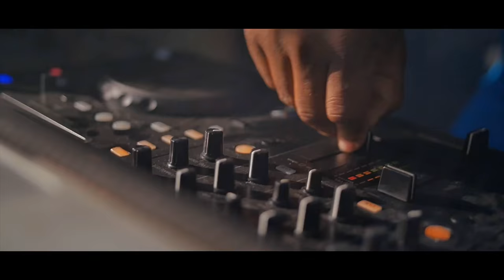King Daddy Yod Ft. Admiral T - Stoppons La Violence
King Daddy Yod et Admiral T, deux Kings du Dancehall francophone réunis pour un hymne "percutant" contre la violence qui s'empare de nos îles entre autre...
Conscientisation des masses !

À l'occasion de la sortie du prochain album du King Daddy Yod intitulé "An Ba Fèy", "Stoppons La Violence" en est le 1er extrait.
Titre disponible sur iTunes, Deezer et Spotify

Non à la violence sans aucune tolérance !